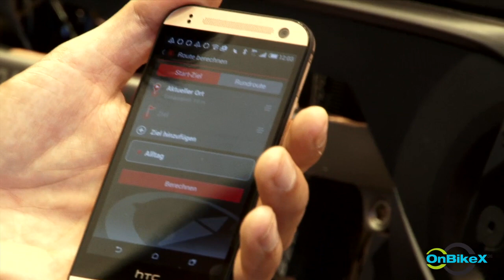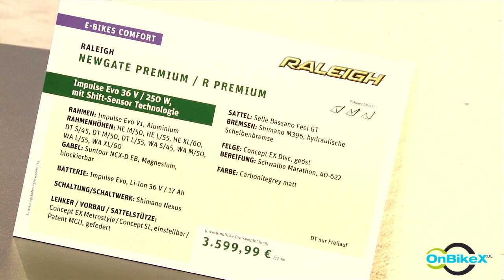Raleigh Newgate 2016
Die NEWGATE Modelle von Raleigh vereinen großen Fahrkomfort, einfaches Handling und elegante Formen gleichermaßen.